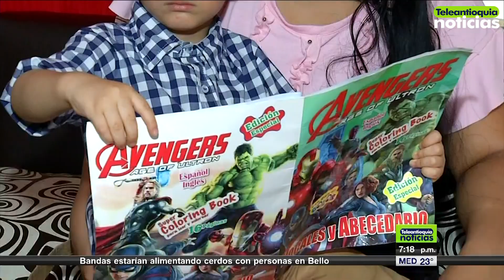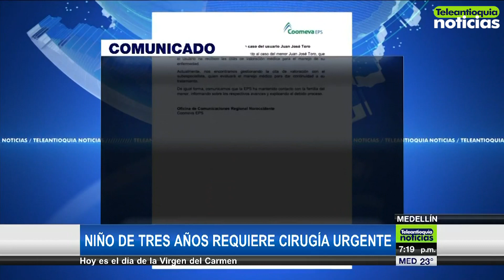Niño de tres años requiere cirugía urgente - Teleantioquia Noticias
Un niño que aún no completa los tres años de edad se encuentra entre la vida y la muerte por un problema en el corazón. La intervención debe ser inmediata aseguran los médicos, ya que su problema cardiaco crece y le puede generar un infarto. A la fecha esperan respuesta por parte de su EPS.